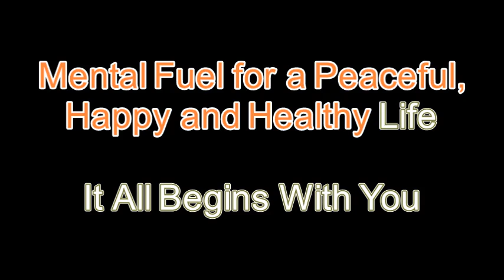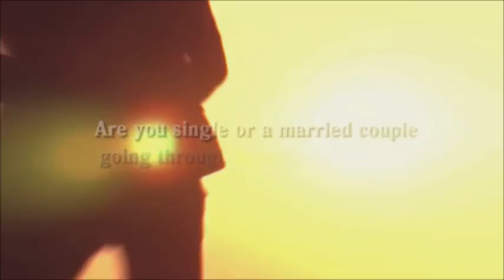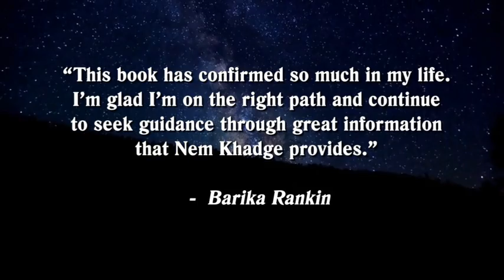How to stay away from mental problems? | Episode 165 | May 2021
Here are some thoughts. People face mental problems over a period of time for many reasons. One of the reasons is to create negative thoughts and get surrounded by negative and cynical people for an extended period of time.

It is true and we must admit that people cannot be stress-free without fulfilling the basic human needs through external sources. When their basic needs are fulfilled, they start thinking that happiness will also come through external sources without realizing happiness within them. Yes, external factors can only bring only 10% of happiness in a name of name, fame, wealth, etc or you name it but 90% of happiness must come from the internal sources. To create happiness requires dedication, self-discipline, a positive attitude, hard work, consistency, and commitment.

The problem with most people on the planet is that once their basic human needs are fulfilled, they start ignoring their mental and physical and mental health to achieve more in life. This creates constant stress on their mind which later transforms into depression. Here is a list of few things that anyone can practice to stay away from the mental problem;

1.     Get enough sleep based on your age. Eat nutritious diets and exercise regularly. Practice meditation or yoga or breathing exercises if you like. Laugh often as appropriate. Establish and maintain good relationships with anyone that you deal with and the surrounding area on a daily basis.

2.     Practice gratitude all the time even in the worst-case scenario. At least, you will learn something to the end of the incident even though the thing that has happened was not in your favor. If you don’t want to say good things about others, it is better not to say bad things either.

3.     Value yourself and accept that you cannot please everyone all the time. Everything that is happening in life is changeable. Keep in mind that you can’t change others but you can change yourself. Hence, accept others as they are and how they treat you. The more you hate someone, the more stress you create on yourself that will convert into depression. Eventually, it will become your mental problem.

4.     Treat yourself and others with respect and kindness. We lose our control while dealing with others when things do not go as we expect. When you take a pause and stay away from the incident area, it can make a difference. Practice this when you cannot control your emotion about something. You can certainly feel it.

5.     Reduce unlimited entertainment time and invest it to develop you. You will be a different person from yesterday every day.